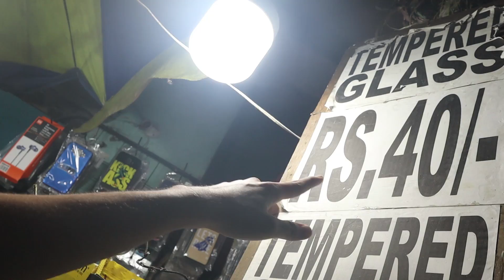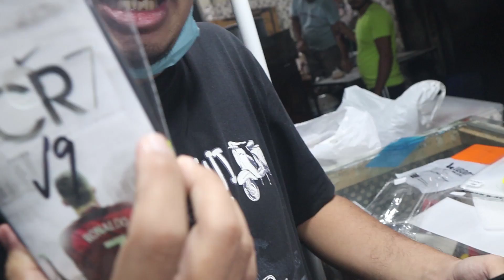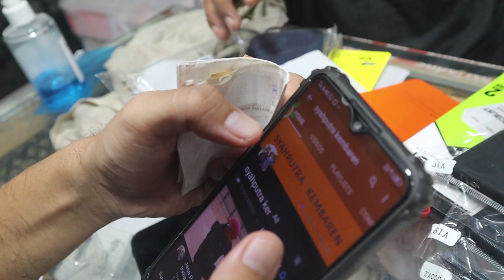HARGA CASING HP, ANTI GORES PINGGIR JALAN INDIA - MURAH KALEE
Saya doakan semoga yg menonton sehat2 selalu, murah rezeki dan dipermudah Allah dalam segala urusannya. Aamiiiiin yaa Allah.